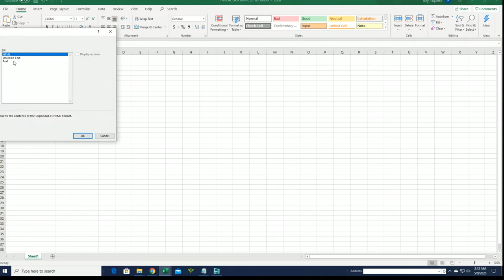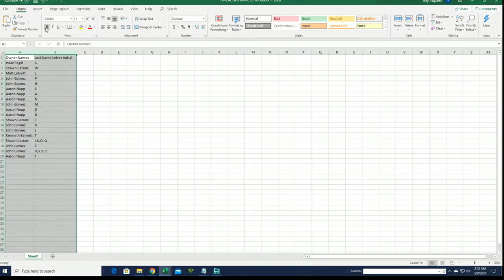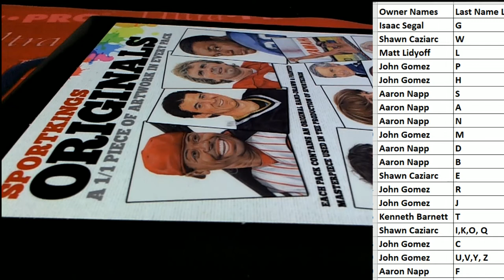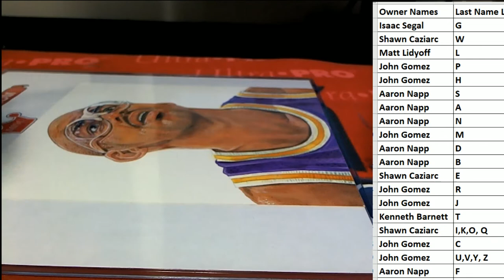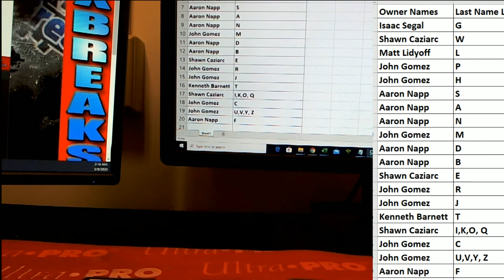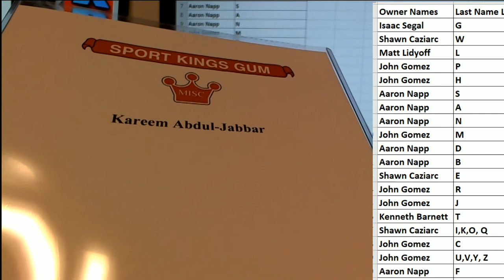2019 Sportkings Originals 11 Art Masterpiece Pack ID SKARTMASTER206